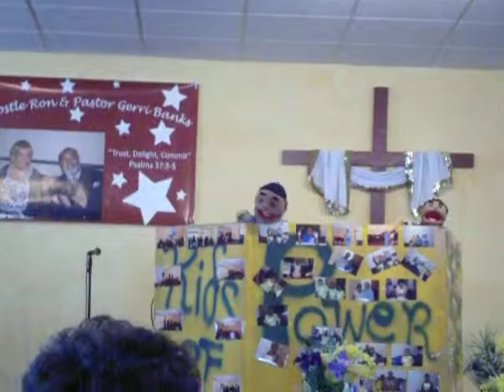Buddy Banks and Big Brother Ronnie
MAKING WISE CHOICES
Power & Faith Ministries Youth Sunday- Puppet show  Oct. 19, 2014